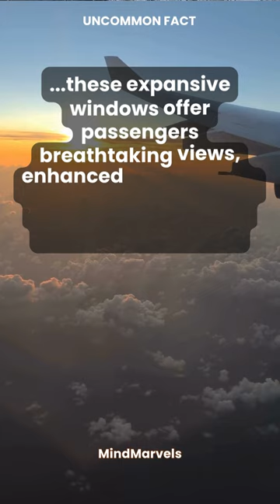Largest Airplane Window Shorts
In this video I will show another unusual fact about Largest Airplane Window